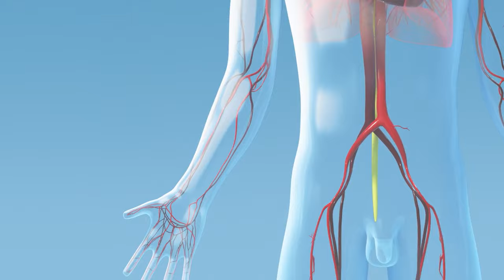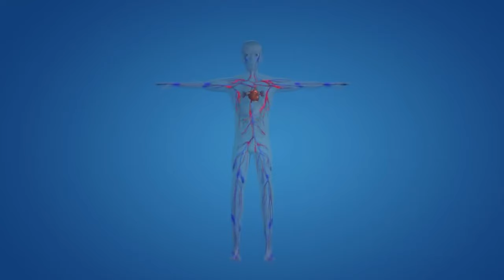হৃদপিণ্ড | রক্ত ও সংবহনতন্ত্র | HSC Biology Chapter 4 | Abhishek Joy | Bidyasagor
Abhishek Karmakar Joy
Sir Salimullah Medical College
Rajuk Uttara Model College, HSC '16

হৃদপিণ্ড | রক্ত ও সংবহনতন্ত্র | HSC Biology Chapter 4

‌হৃৎপিণ্ড একটি পেশীবহুল অঙ্গ। এটি পৌনঃপুনিক ছান্দিক সংকোচনের মাধ্যমে রক্তনালীর ভেতর দিয়ে রক্ত সারা দেহে প্রবাহিত করে।হৃৎপিন্ড এক ধরনের মসৃণ পেশী - হৃৎপেশী দ্বারা গঠিত, যা কেবলমাত্র এই অঙ্গেই পাওয়া যায়।গড়পড়তায় একটি মানব হৃৎপিন্ড প্রতি মিনিটে ৭২ বার স্পন্দিত হয়, সে হিসাবে ৬৬ বছরের জীবনে এটি প্রায় ২.৫ বিলিয়ন বার স্পন্দিত হয়।
মানবদেহে হৃৎপিন্ড বক্ষগহ্বরের (Thorax) মাঝ বরাবর অবস্থিত যার একটি বড় অংশ কিছুটা বাম দিকে স্ফীত এবং এটি ঠিক Sternum এর নিচে থাকে। হৃৎপিন্ড সাধারণত বাম দিকে অনুভূত হয় কারণ বাম নিলয় (left ventricle) অন্যান্য প্রকোষ্ঠ হতে শক্তিশালী হৃৎপিন্ড হৃদাবরণ (pericardium) দ্বারা আবৃত থাকে এবং ফুসফুস একে পরিবেষ্টন করে থাকে।